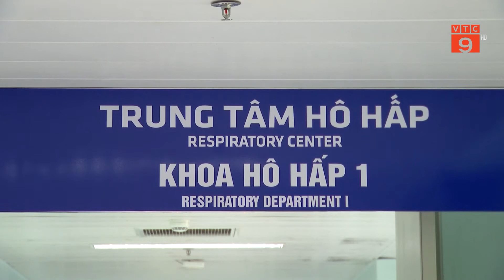HÀ NỘI: CẢNH BÁO GIA TĂNG TRẺ NHIỄM VIRUS HỢP BÀO HÔ HẤP | VTC9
VTC9 | HÀ NỘI: CẢNH BÁO GIA TĂNG TRẺ NHIỄM VIRUS HỢP BÀO HÔ HẤP